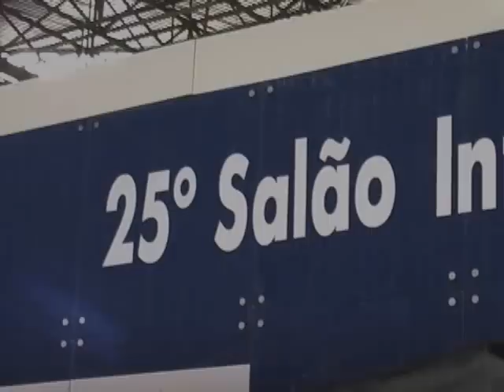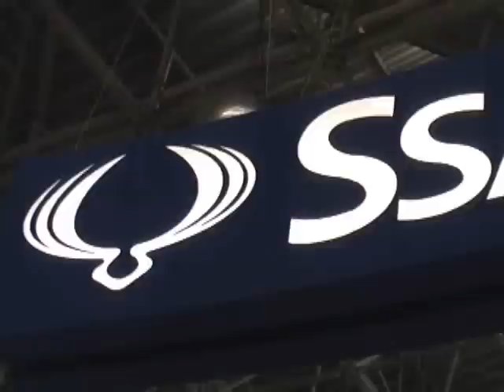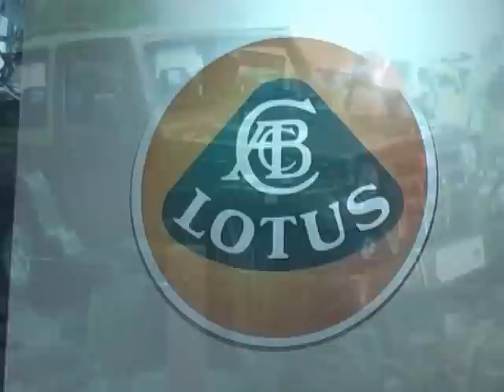Salão do Automóvel 2008 - Parte 6 - Carro Online